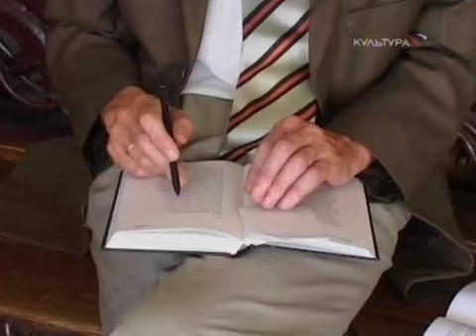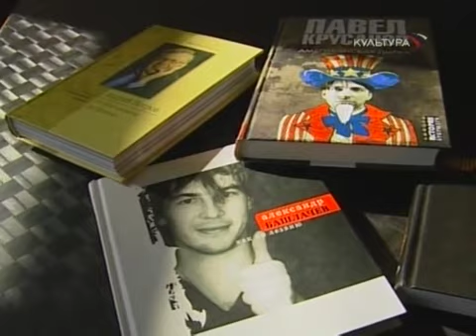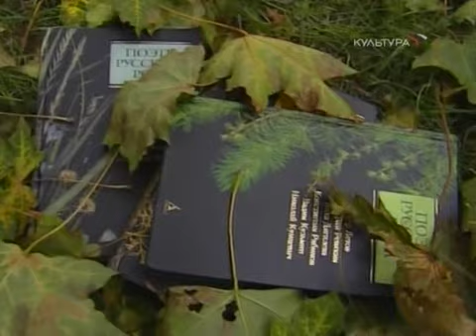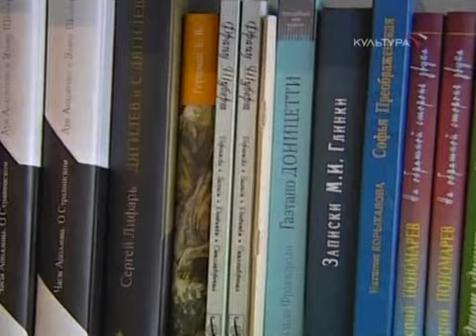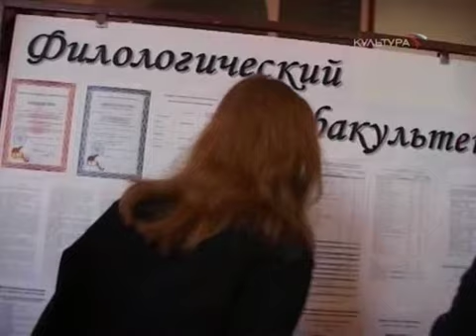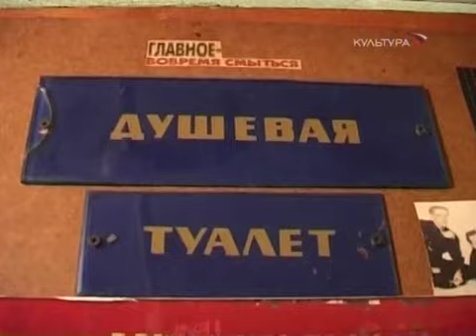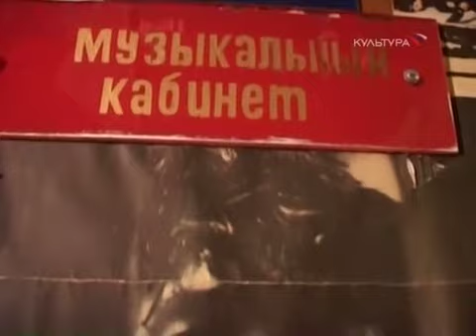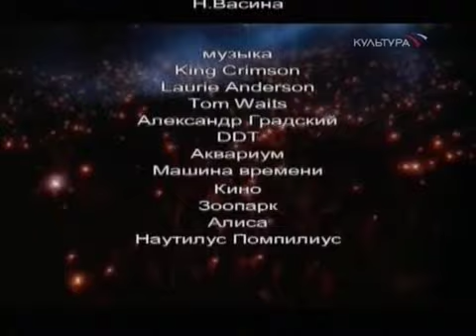Рок версия событий. Поэзия русского рока. (2-я серия из 4)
26 января 2007 года был показан первый фильм цикла «Рок-версия событий». В цикле четыре фильма: «Версты», «Пространство слова», «Власть поэтов» и «Эхо судьбы». В съемках приняли участие Юрий Шевчук, Константин Кинчев, Вячеслав Бутусов, Петр Мамонов, Андрей Макаревич, Алексей Учитель, Сергей Соловьев, Андрей Бурлака, Артемий Троицкий, Александр Градский, Михаил Шемякин.

Цель цикла - исследовать такое явление в современной культуре, как рок-поэзия. За 50 лет существования этого музыкального жанра сложилась традиция, которую теперь называют классикой рока. Рок-музыканты обладают универсальными дарованиями: они поэты, музыканты, художники, иногда писатели или актеры в одном лице. Именно они создают музыку, созвучную времени, и тексты, свидетельствующие о внутренней жизни современного человека.
Цикл выдвинут на соискание премии ТЭФИ-2007.

Цикл программ (Россия, 2007).
Автор Татьяна Ковалькова.
Режиссер Генрих Зданевич.
Редактор Надежда Виноградова.
Оператор Кирилл Виноградов.